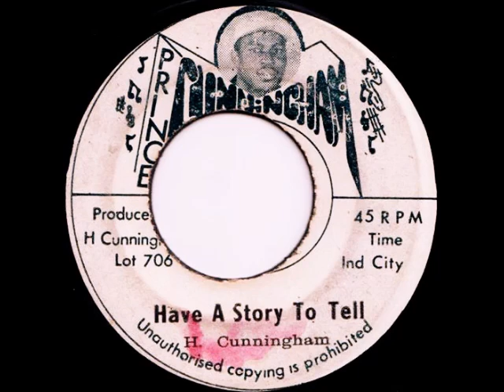Hubert Cunningham ‎– Have A Story To Tell [197x]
Label: Prince Cunningham - 45 rpm
Producer – H Cunningham

Made in JA